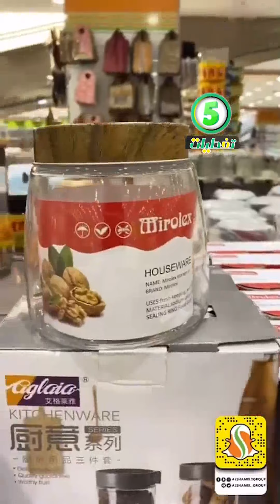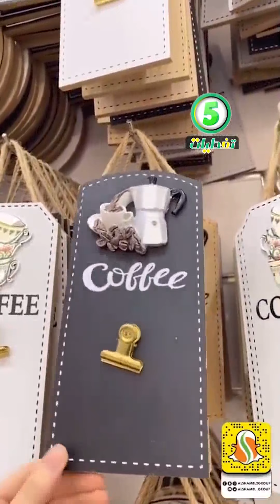مجمع الشامل كل شي 5 ريال 🇸🇦 اواني منزلية قدور مخدات تحف اقل الاسعار الرياض مخرج29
مجمع الشامل كل شي بسعر 5 ريال اواني منزلية قدور مخدات تحف اقل الاسعار الرياض مخرج29
 كل شي 5 ريال ارخص الاسعار الرياض مخرج 29
مجمع الشامل جدة كل شي بسعر 5 ريال/جديد اليوم اقل الاسعار
 مجمع الشامل تخفيضات وعروض اليوم الوطني كل شي 5 ريال جدة
فروع شركة مجمع الشامل في كلاًمن:
خميس مشيط
الخالديه مقابل فندق السحاب
الضيافه (القروي)
Khamis Mushiet:
AlKhalidia District,  Opposite of Qasr Alsihab Hotel .
Or .
كل شي 5 ريال الرياض  كل شي 5 ريال جدة  كل شي 5 ريال خميس مشيط  كل شي 5 ريال السعودية
 عروض مجمع الشامل منظمات المطبخ اواني منزلية
ثيمات اليوم الوطني91 🇸🇦 كل شي بسعر 5 ريال مجمع الشامل✔️اقل الاسعار
الرياض مجمع الشامل ✔️   كل شي 5 ريال 🇸🇦
مجمع الشامل كل شئ بسعر خمسة ريال